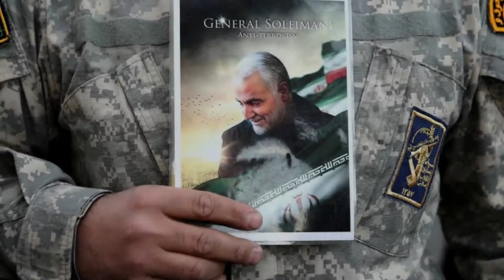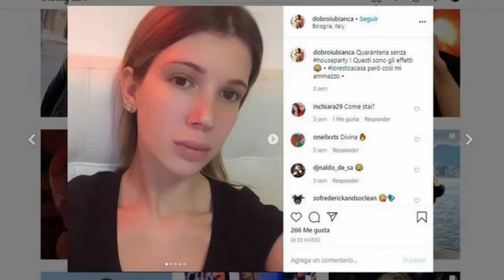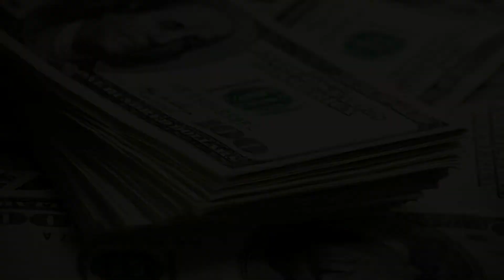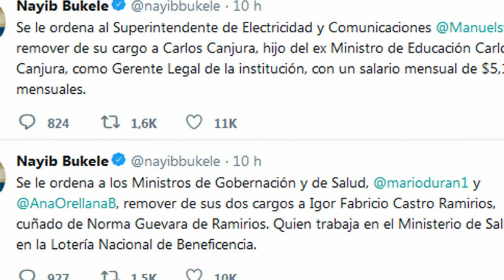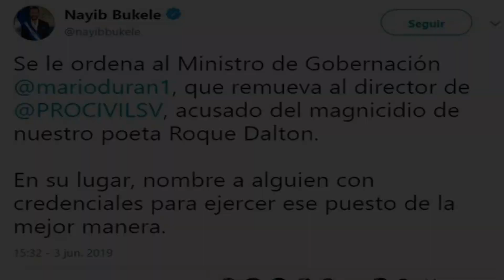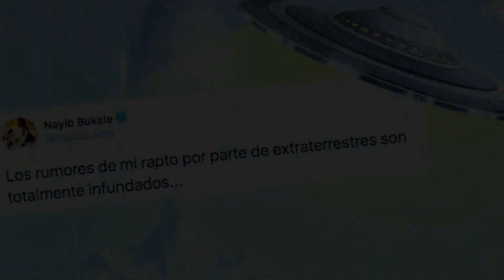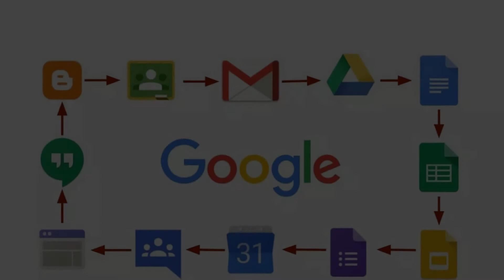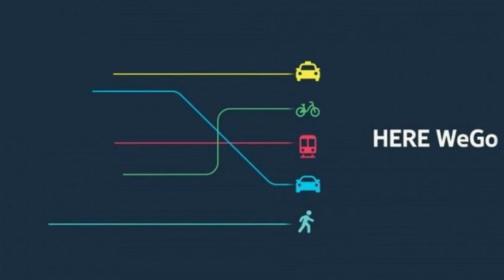2 gatos domésticos en New York han dado positivo en las pruebas de coronavirus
Hey que tal my friends!, el día de hoy les traigo un video súper interesante con las ultimas noticias a nivel mundial de forma resumida en unos cuantos minutos.
Coméntame en la cajita de comentarios, ¿Cuál fue la noticia que más te llamo la atención o que dato no conocías?
Eso ha sido todo por el video de hoy, si te gusto este video no te olvides de dejar tu like, suscribirte activando la campanita y compartirlo con todos tus amigos para que este video llegue a más personas, nos vemos pronto, muchas gracias!